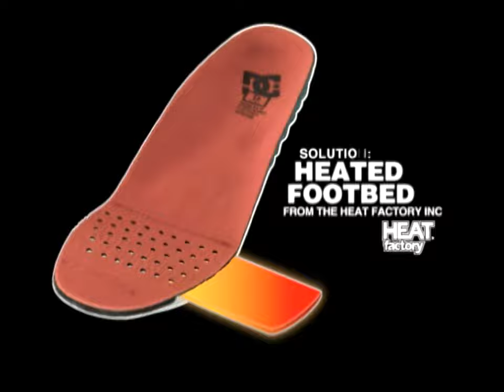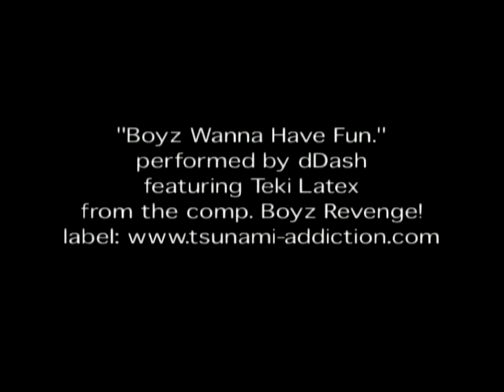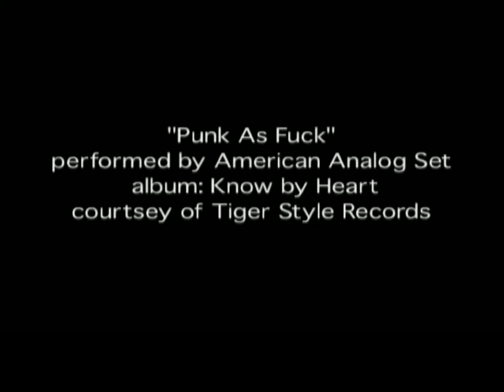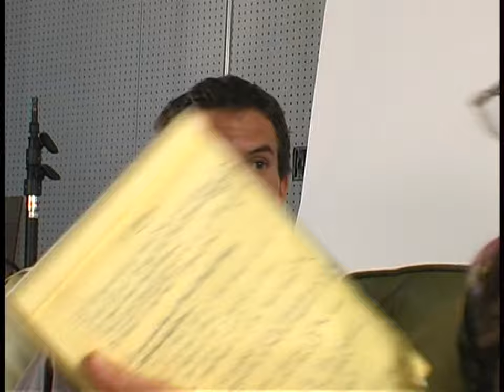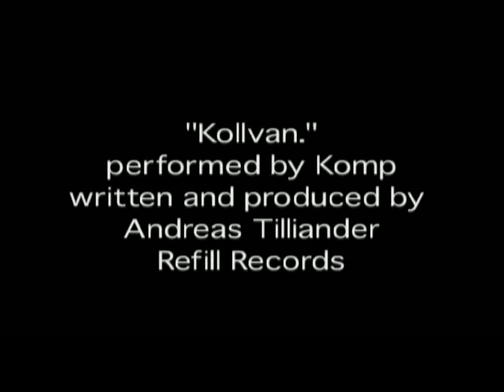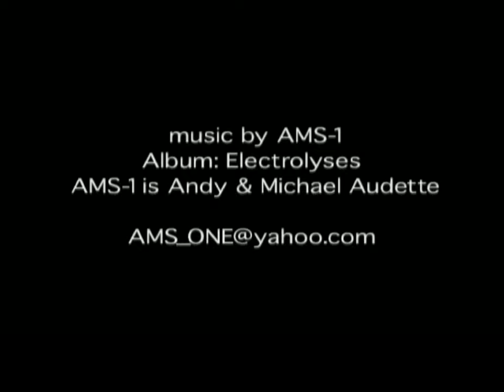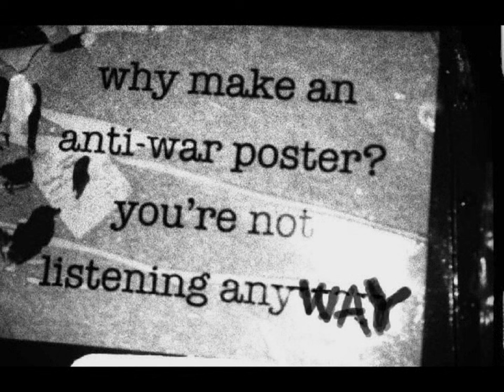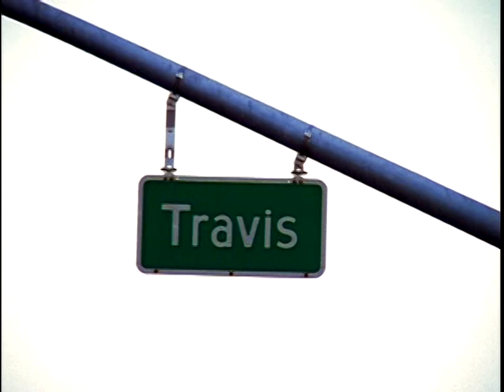Bonus Features | Lame | Robot Food (2003)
0:00:00 DC Mtn Lab
0:10:07 Down by the River
0:15:15 Good Old Talma
0:17:39 Chill Out
0:22:29 Dirksen Interview
0:28:00 Amped 2 Teaser
0:30:13 Break Yer Neck
0:35:11 Louie Louie Louie
0:41:39 French Blade
0:45:21 Fun Skate
0:51:21 Slideshow: Trevor Graves
0:52:04 Slideshow: David Benedek
0:54:23 Slideshow: Mikey Basich
0:55:18 Slideshow: Scott Sullivan
0:59:40 Slideshow: Andy Forgash
1:02:00 Slideshow: Mark Kohlman
1:04:10 Slideshow: Vincent Skoglund
1:04:41 Slideshow: Nate Christenson
1:05:28 Slideshow: Kevin Zacher
1:07:15 Slideshow: Pierre Wikberg
1:09:50 Slideshow: J2
1:10:58 Slideshow: Chris Owen
1:11:45 Slideshow: Wille Yli-Luoma
1:12:56 Slideshow: Neil Decosta